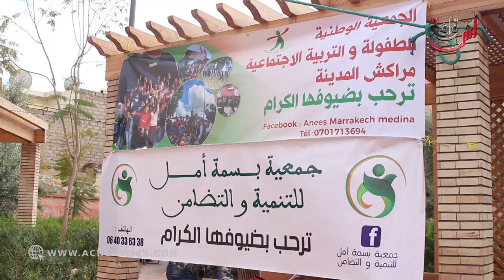مبادرة جميلة لجمعيات المجتمع المدني بمدينة مراكش " كنفطرو الناس لي مفحالهمش"